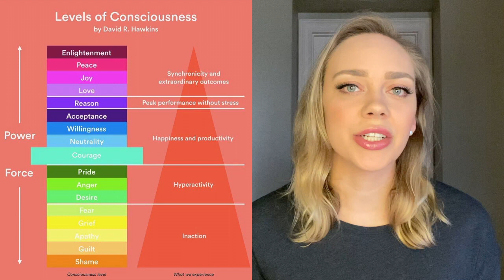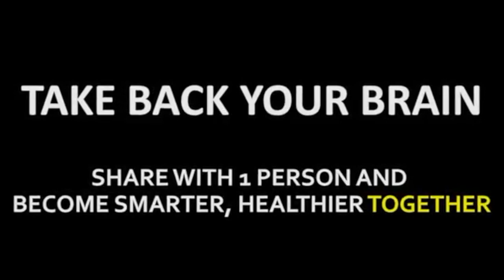The Levels of Consciousness Explained 31